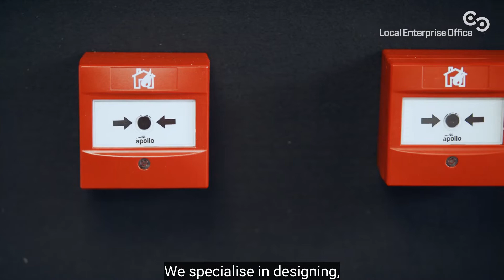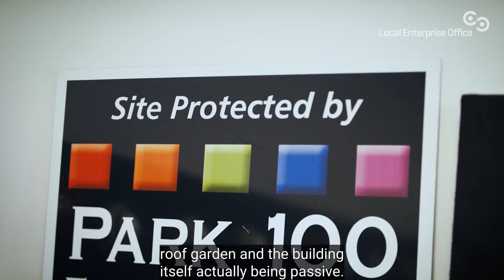Green For Business Park 100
Green for Business is a FREE programme that helps small businesses take the first step towards becoming more sustainable, giving you access to a green consultant who’ll show you the small changes that can have a big impact on your company - and the world around you.